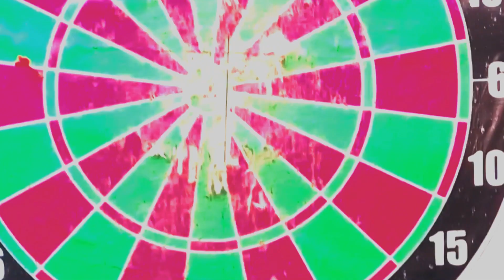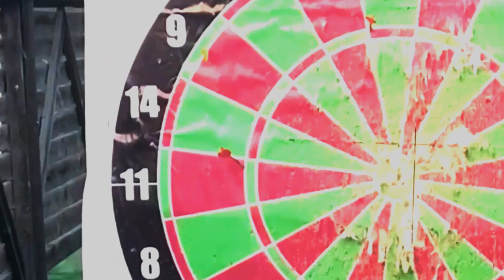Ksolves Pune Team Outing: Where Work Meets Adventure!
Ksolves Pune - Team Outing!!
Welcome to the thrilling side of Ksolves, where work seamlessly transforms into play!  From office desks to outdoor thrills, our epic adventure showcased a different side of teamwork. Unforgettable memories, shared laughter, and stronger connections – This outing wasn't just a break from work; it was a journey that brought us closer together, building stronger connections that will last a lifetime.

Thank you for being a part of our adventure.